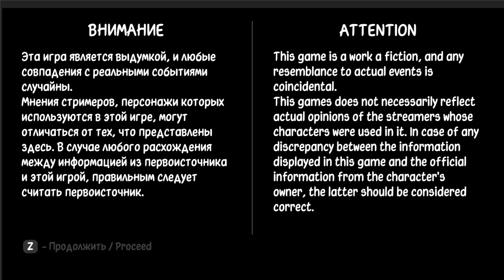AI Senshi Neuro sama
Attribution:

Neuro-sama: made by Vedal (vedal987), designed by Anny (annytf).
Anny: designed by Anny (annytf), outfit design by Klaeia.
Miniko: designed by ShouuKyun.
Camila: designed by Blinchii.
Akuma Nihmune (Numi): version used designed by RyonAlce (ryonalcie).
Filian: version used based on the "Rindo" model. "Rindo" designed by STUDIO JINGO (jingo1016).